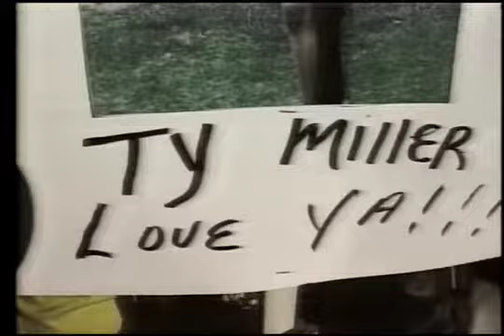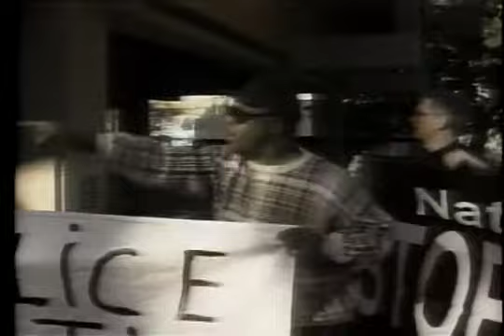FABIAN FADANELLI TERNTO PROD.Mujer Asesinada En Riverside